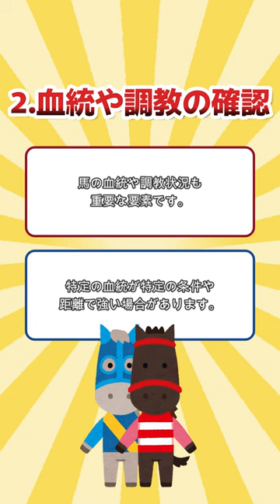【ChatGPT】AIに競馬で勝つ方法聞いてみた